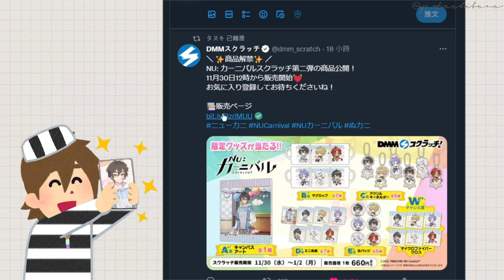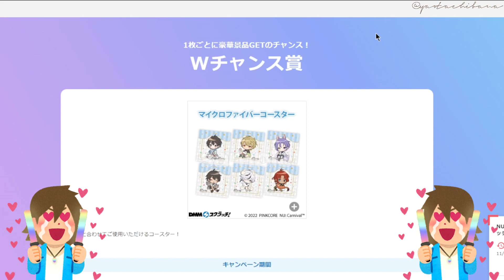【NU:Carnival｜MERCH】DMM第二彈｜スクラッチ第二弾｜新世界狂歡｜BLgame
也因為安O美O的關係導致我氣到跟朋友湊50抽ww
不行啊被當次等公民我好森氣XDDDD
不是臺灣IP嗎XDDDD (氣笑

原本抽完當天就要剪
但怠惰+周邊事件爆炸所以今天才生出來(

也因為這個事件讓不少人脫坑或是轉佛系無課
只希望官方這次live的周邊可以...自己來. ;_;

上面是認領表單（1&2皆有）煉銅術士歡迎來帶走唷🏃

【NU: カーニバル スクラッチ第二弾】詳細

販売期間：2022年11月30日~2023年01月02日
販売価格：1回　660円(税込)
送料：累計20枚まで550円(税込)
預計出貨：2023年2月下旬～3月中旬頃